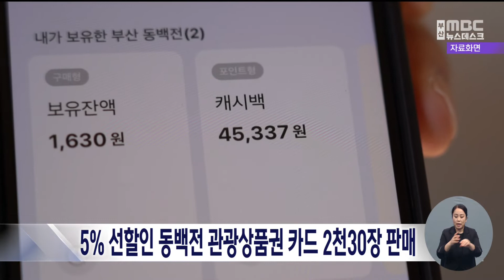5% 선할인 동백전 관광상품권 카드 2천30장 판매 (2022-10-11,화/뉴스데스크/부산MBC)